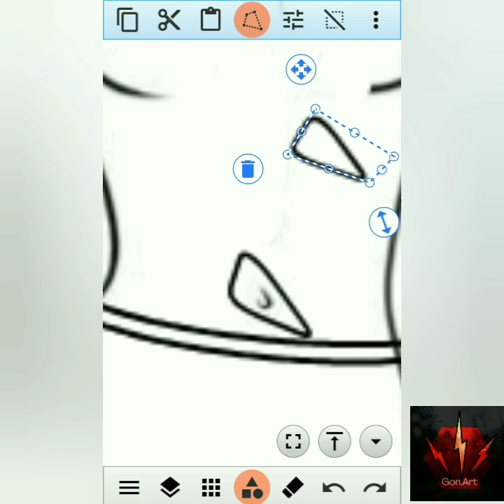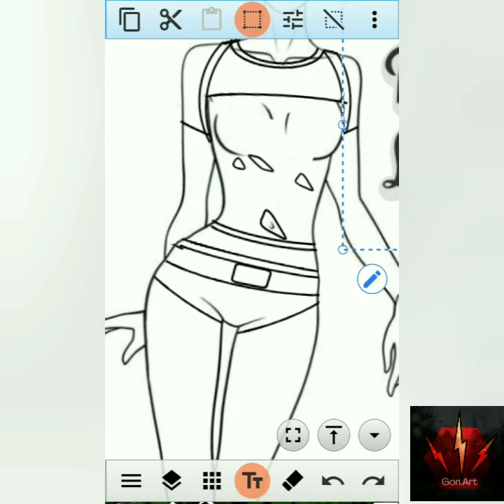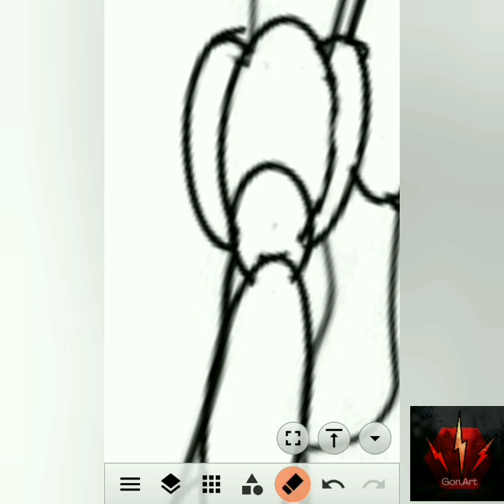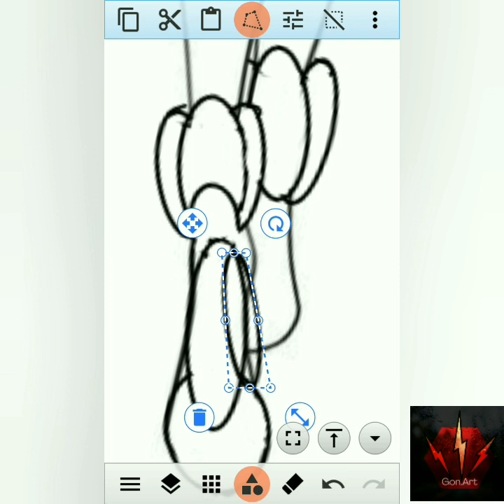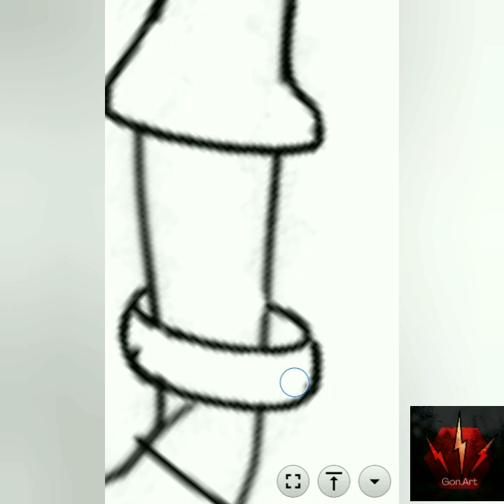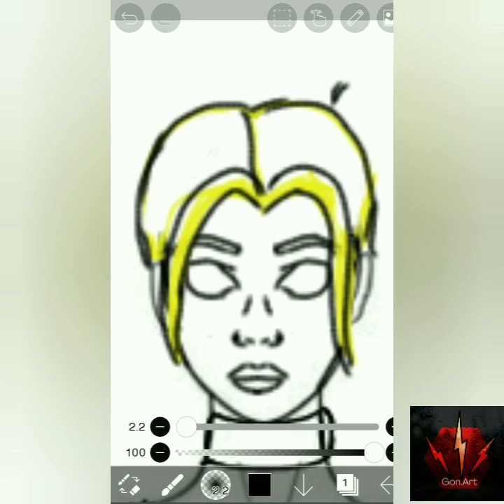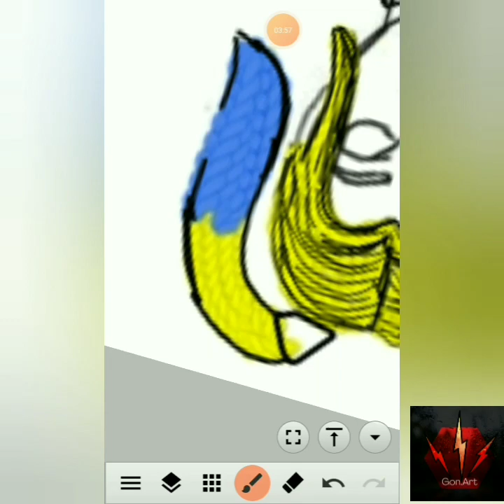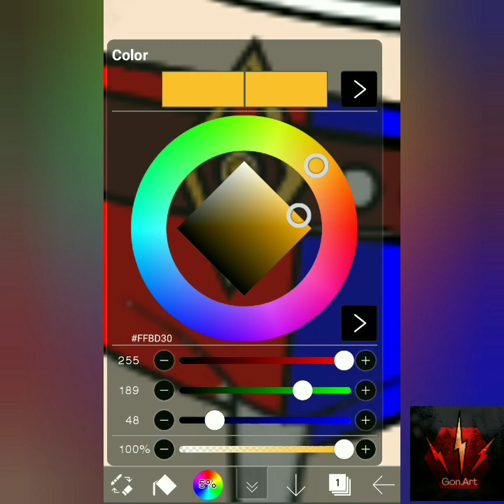Drawing & Painting Harley Quinn - fanart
INTRO
Obra:Invencible

OUTRO
obra:inspire